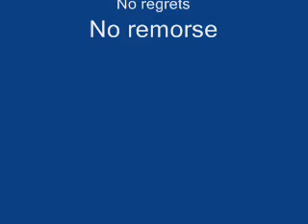Kutski vs Bioweapon - One (Endymion Remix)